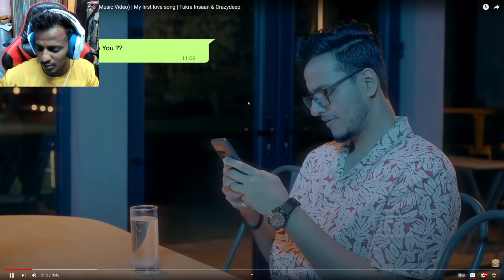TUM MERE 2 | INSAAN LOVE SONG | REACTS WITH BAAZIGAR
CREDIT - FUKRA INSAAN & CRAZYDEEP